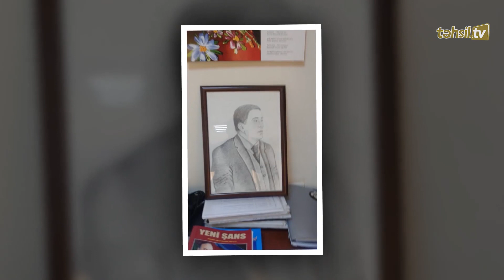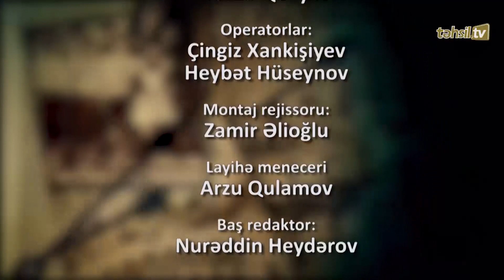Təhsil TV: "Məktəb illəri" - Fuad Babayev ilə söhbət